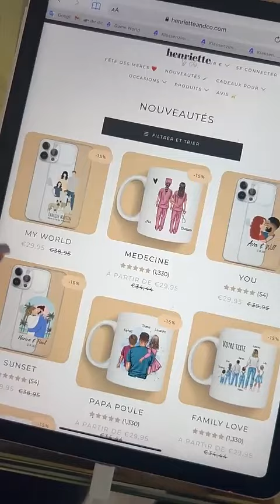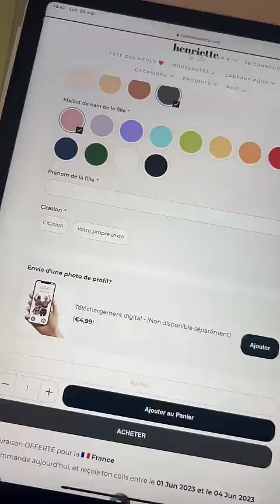CARLA MOREAU - 31 Mai 2023